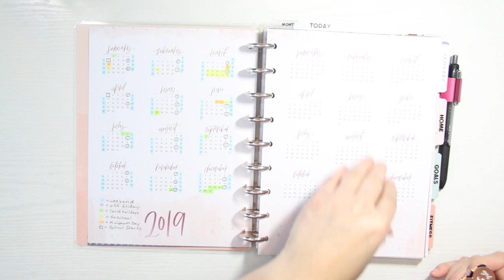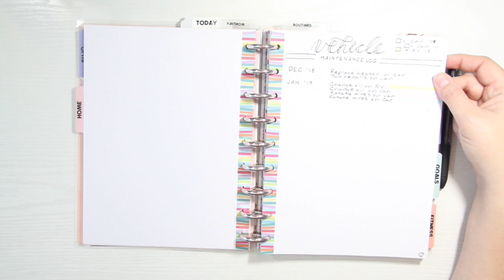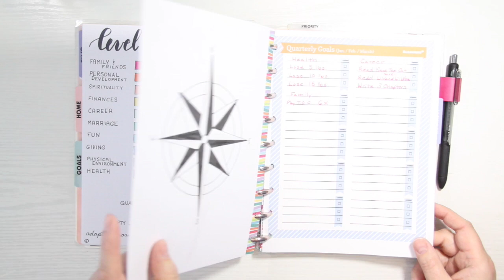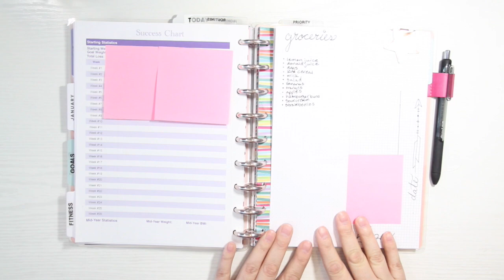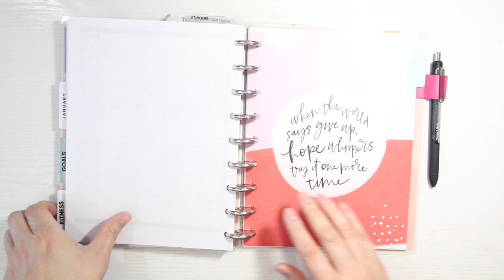Flipthrough Update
In this video, I share a flip through of my planner that I set up for the new year.